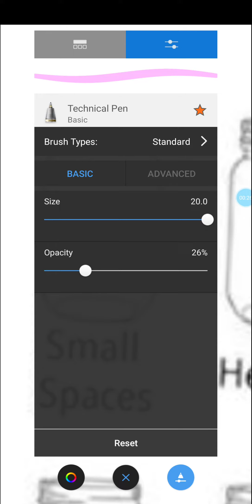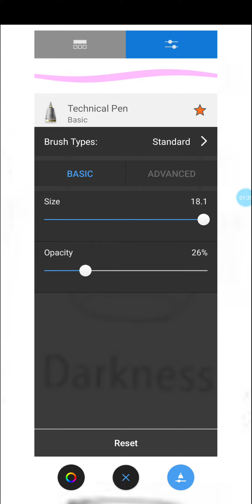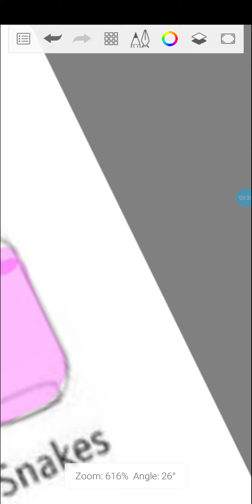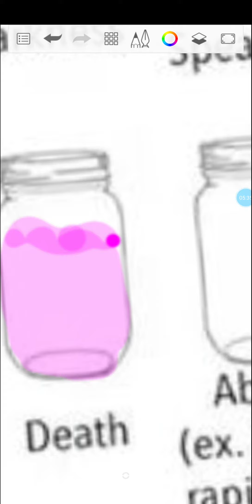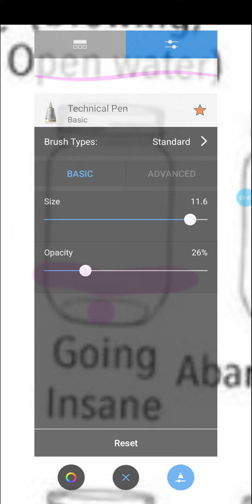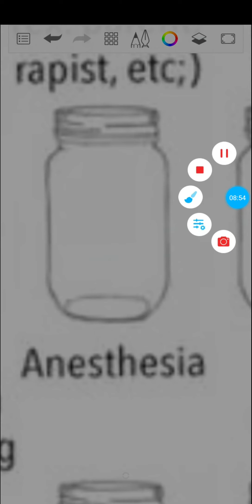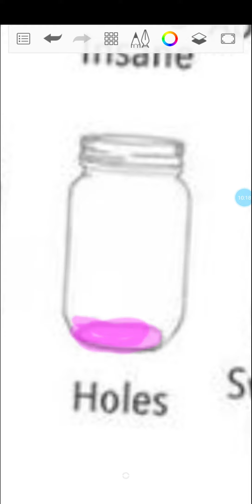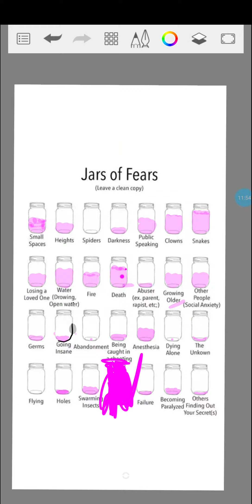jars of fear